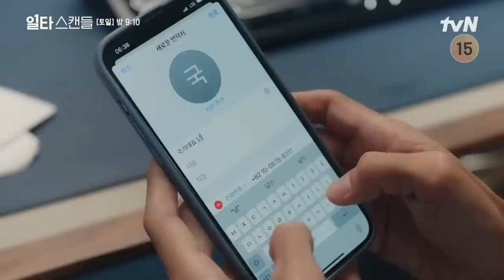Crash Course in Romance KDrama Jungkyoungho Jeondoyeon Learning from Kdrama Scandal 일타스캔들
@allaboutsouthkorea new korean drama Learning from kdrama